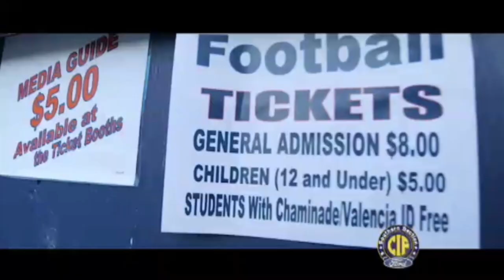South County SportsZone, 9/16/19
South County SportsZone -- The new sports season is rolling! In football, Mission Viejo hosts a Villa Park team fresh off a big win against Trabuco Hills, and Aliso Niguel travels to Santa Ana.  In boys water polo, the Diablos take on University and the Wolverines welcome Los Alamitos. Stay tuned all season for outstanding local scores and highlights on SportsZone, available in Mission Viejo on MVTV, daily at 4:00, 8:00, and 11:00 p.m. on Cox Channel 30 and AT&T Channel 99, and in Aliso Viejo at 6:00 p.m. on Cox Channel 850.